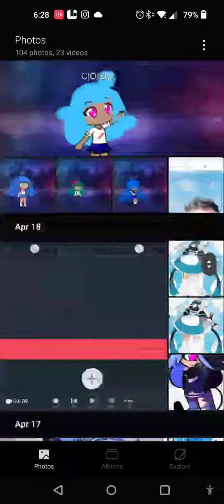Meeting Dolly and Marionette lmao